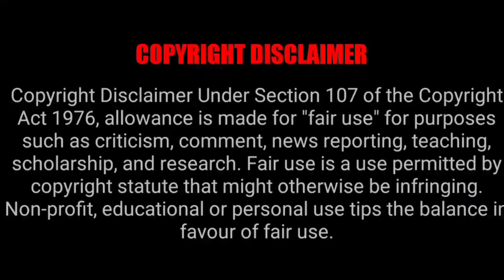Thalaivar 170 படத்தில் பாகுபலி வில்லன் ராணா தகுபதியும் விக்ரம் அமர் Fahadh faasil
தலைவர் 170 படத்தில் இருதிச்சுற்று ஹிரோயின் Ritika Singh On Board 🔥

தலைவர் 170 படத்தில் சார்ப்பட்டா பரம்பரை ஹிரோயின் Dushara Vijayan On Board 🔥

போடு வெறித்தனம் இன்னைக்கு தலைவர் 170 படத்திலிருந்து Official Update வரப்போகுது 🔥

தலைவர் 170 SUPER STAR RAJINIKANTH கன்னியாகுமரி SLANG பாஷை பேச போகிறாரா போடு வெறித்தனம் 🔥🥵

thalaivar 170 title revealed 🔥 super star rajinikanth cop role 😎

தலைவர் 170 படத்தில் இந்த பாலிவுட் நடிகரா🔥Thalaivar 170 Movie Look Test 🔥 Thalaivar 170 Update

Keyword Tools ;
             thalaivar 170 update,
thalaivar 170 latest update,
thalaivar 170 shooting update,
thalaivar 170,
thalaivar 170 director,
rajini 170,
rajinikanth update
thalaivar 170,
thalaivar 170 pooja,
thalaivar 170 announcement,
thalaivar 170 director,
thalaivar 170 trailer,
thalaivar 170 chiyaan vikram,
thalaivar 170 movie,
thalaivar 170 reaction,
thalaivar 170 amitabh bachchan,
thalaivar 170 official announcement,
thalaivar 170 heroine,
k balachander interview rajini,
thalaivar 170 lyca,
lyca productions thalaivar 170,
thalaivar 170 public review,
thalaivar 170 poster,
thalaivar 170 public reaction,
thalaivar 170 review,
thalaivar 170 story,
thalaivar 170 song,
thalaivar 170 whatsapp status tamil,
thalaivar 170 troll,
thalaivar 170 villain,
thalaivar 170 vikram